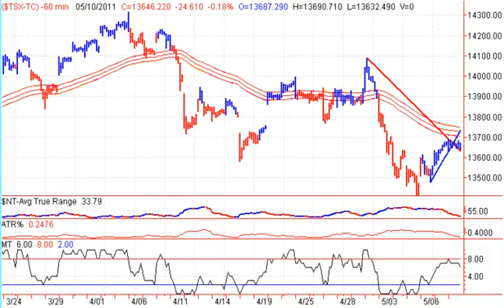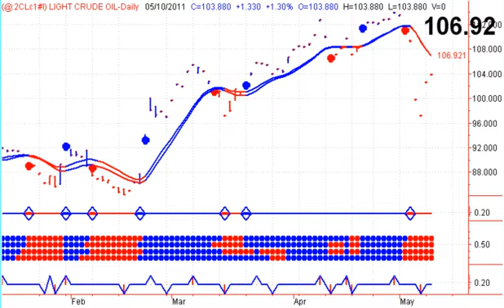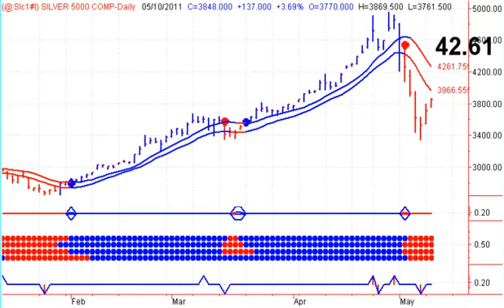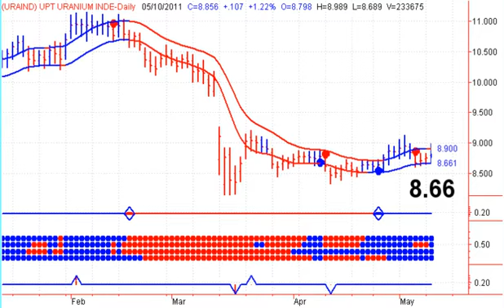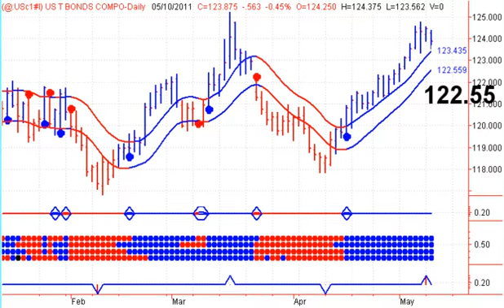Canadian Investing Newsletter - 20110511